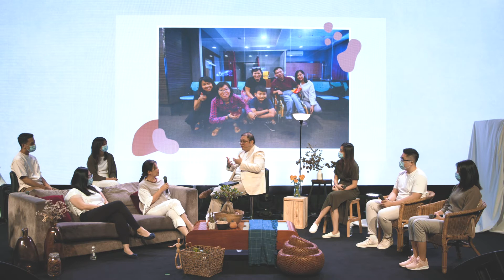YM Cultural Night | Aunty Celia | Around The Couch Episode 5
Aunty Celia isn't a stranger to YM - not only does she have 3 sons who are actively a part of the ministry, she also volunteers to ensure our special needs friends are comfortable in our services. In this episode of Around The Couch, she shares about the opportunity that she was given to be a part of our YM Cultural Nights. Not only does she help with ideas and hosts a Cultural Night location together with her family, she also shared the vision with other adults and encouraged them to come and run alongside the youths in making these nights a success and to ultimately see God move through the friendships that we built.

Around The Couch is a new YM series in the lead up to our 6th Anniversary Online Celebration that's happening on the 16th of May. Through this series, we'll get to hear stories of God's goodness and faithfulness not only in YM, but in the lives of some of our YM members. We hope this encourages you!